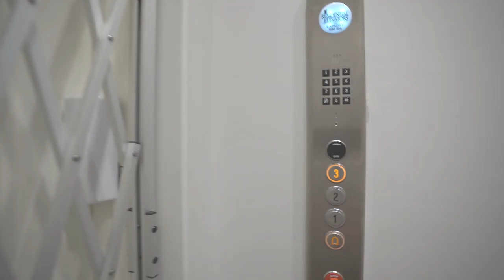3D VR Walkthrough Charlotte NC Real Estate Video Lake Norman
3D VR Walkthrough Charlotte NC Real Estate Photography, Videography, Virtual Tours, 3D Matterport, Home Measuring, Drone Photography, Single Property Websites